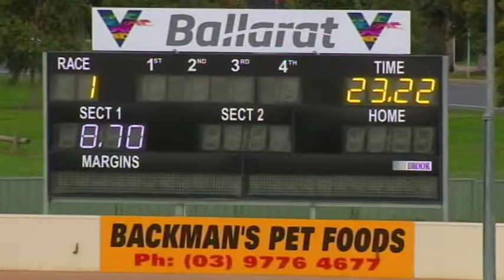BAL MON 03 JUN 19 R1